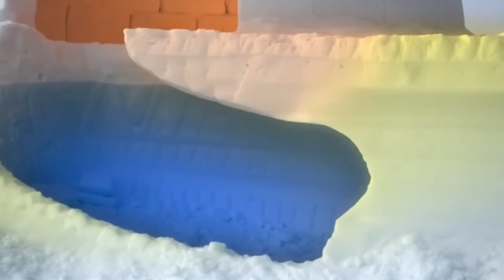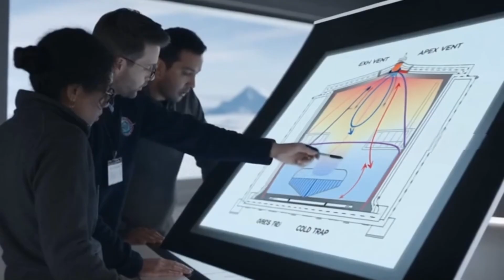How Inuits Built & Survived In Igloos At -84°F (-64°C) | Human Craft Documentary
This documentary explores how the Inuit people mastered life in one of the harshest environments on Earth. In the frozen Arctic, where temperatures can plunge to -84°F (-64°C), they built shelters entirely from snow: the igloo. More than simple snow huts, these structures were feats of human ingenuity, using physics, engineering, and tradition to create warmth where survival seemed impossible.

Through careful construction, each block of snow was shaped and stacked in a spiral pattern to form a dome strong enough to resist fierce winds and heavy snowfall. Inside, the temperature could rise to near freezing, warmed by body heat and small lamps, while outside, blizzards raged across endless white landscapes.

The film also examines the social and cultural significance of the igloo in Inuit communities. It was not only a temporary refuge for hunters but also a symbol of cooperation, knowledge, and adaptation. Combining ancient skills with a deep respect for nature, the Inuit built homes that remain an enduring example of human resilience and environmental harmony.